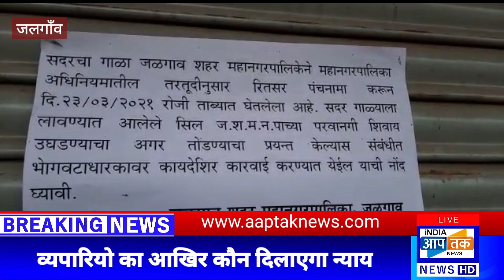जलगाँव में मार्केट्स पर सीलिंग की कार्यवाही, व्यपारियों का आखिर कौन दिलाएगा न्याय ?